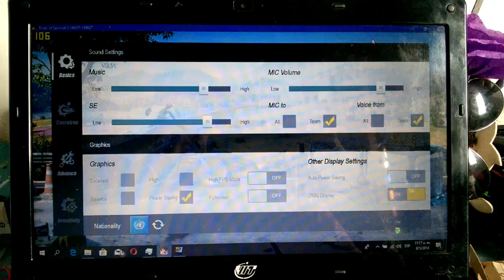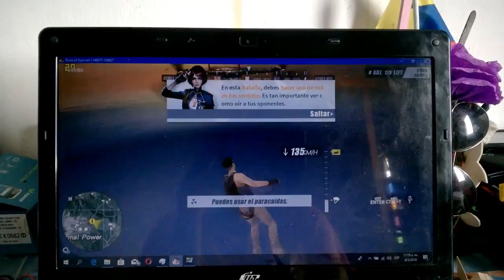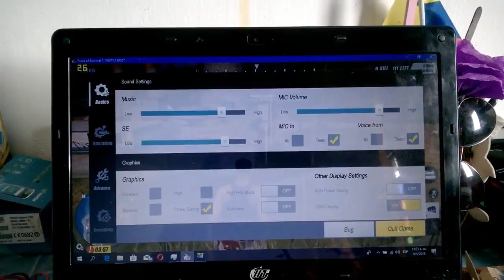Rules of Survival | 4GB Ram | CELERON 847 - Intel HD Graphics 2000 | #81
Intel Celeron 847
intel HD Graphics (Sandy Bridge) VRam 32mb
4GB de RAM (Dual Channel)
Windows 10 Fall Creator Update 64 Bits

Visita mi lista de reproducción para ver el rendimiento de otros juegos en un Intel Celeron 847: